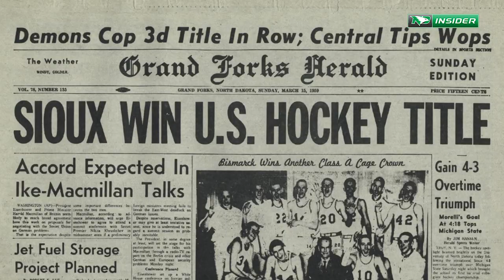Celebrating the 1958-59 Hockey Championship Team | Feature | UND Athletics | 10/18/18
UND Athletics will celebrate the first-ever hockey championship this Winter at UND.